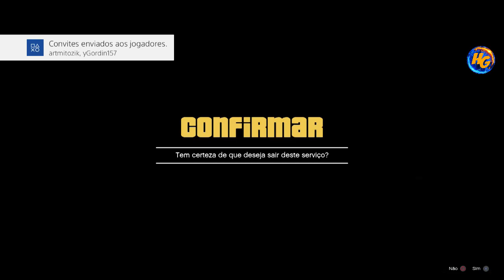GTA V *NOVO* TRAJE PARAMÉDICO FÁCIL RÁPIDO OBTER S/GOLPE DO COMPLEXO PS4 V 1.48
▬▬▬▬▬▬▬▬▬▬▬ஜ۩۞۩ஜ▬▬▬▬▬▬▬▬▬▬▬
SERVIÇO DO PARAMÉDICO

Founder: Husky_70

RAVEL
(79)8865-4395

Gamertag (Xbox One):

IIHERMANOSII
Hermanogamer1
Hermano 4i20218

 ID:PS4

PSN: Hermanos_games
PSN: xXHERMANOSXx-yt

• Modo diretor
• Trajes
• Dinheiro honesto
• Dicas
• Bugs

Página do Skull no Facebook:
SKULL GAMERS

Canais parceiros